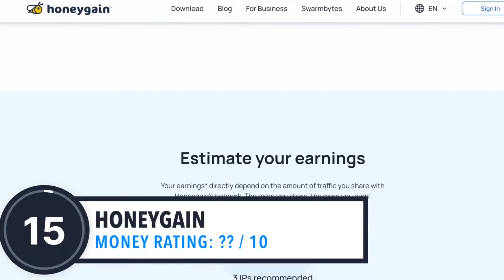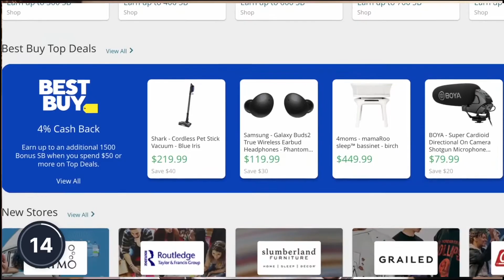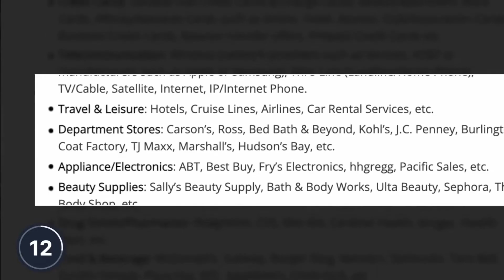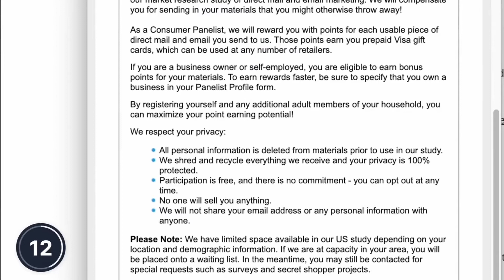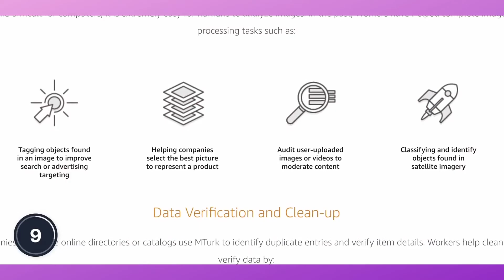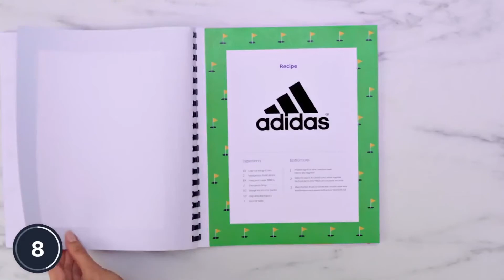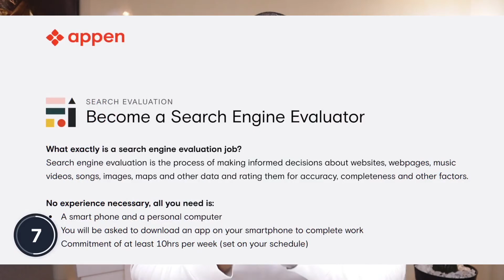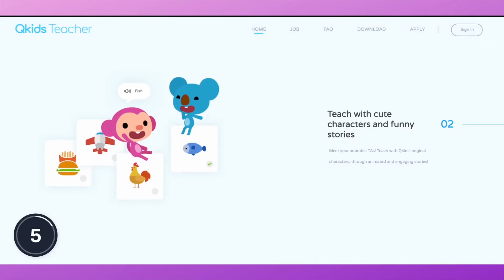15 manières faciles de gagner l'argent en moins de 24hrs.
15 manières faciles pour gagner l’argent en moins de 24hrs.

les 15 mannières les plus facile pour gagner de l'argent en ligne en moins de 24hrs, grâce a cette vidéo vous aller commencer à gagner de l'argent en ligne aujourdhui, gagner de l'argent en ligne facilement, sans rien faire,gagner de l'argent en ligne  en travaillant a la maison
LIEN DES SITES:
Nouvelle vidéo en ligne : créer votre chaine YouTube est réalisé vos rêves👇 👇👇 👇
lien de E-book pour Créer votre chaine YouTube et gagner de l'argent 👇 👇👇 👇
🎬Partenariat commercial  /  Commercial link for partnership 👇 👇:
 📱 Rejoignez  notre groupe telegram bcp de partage!!!
Make money online ebooks  :

Créer votre Business on ligne :
✅Comment créer un site qui Rapporte ?
✅Gagnez vos premiers 1000 euros sur Internet en moins de 30 jours.
✅Démarrez une activité viable et lucrative sur Internet d'ici les 15 prochaines minutes!
✅Unlimited access to 5 million+ beautiful (fonts and graphics)  for just $1
Nos Espace de Communications RS :
je suis  ERIC ARIZONA Autoentrepreneur. Mon histoire commence en 2018, lorsque je venais d'immigrer dans un pays étranger sans papiers et le pire je venais d'avoir une fille, vous même vous imaginez entre lait et couches la vie n'était surtout pas rose avec aucun signe d'espoir a l'horizon, j'ai commencé par regarder toute sorte de vidéos en ce qui concerne le money making( comment gagner l'argent en ligne). Sans succès bien-sûr, mais tous a changé lorsque je me suis formé, j'ai compris réellement tous les contours de ce métier qui est l'entrepreneuriat en ligne, oui je sais ce que tu traverses,.je connais tes galères moi même j'étais dans ta position, j'ai appris, mais j'ai aussi eu beaucoup d'échecs mais je peux te dire que aujourd'hui je vie 100% grâce à mon business en ligne, qui est ma seule Source de revenu, grâce à ça j'ai pu me payer mon appartement de rêve en Hollande (Heerenveen) oui dans cette chaîne vous allez apprendre une méthode celle qui m'a permit d'être financement libre!